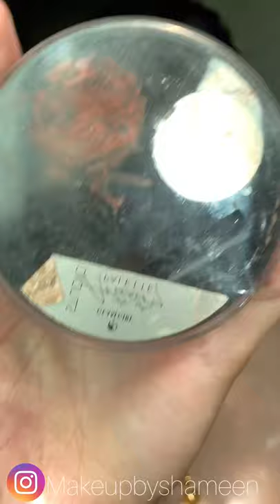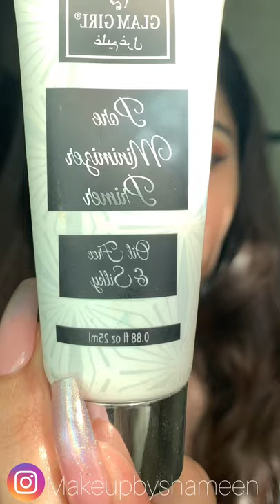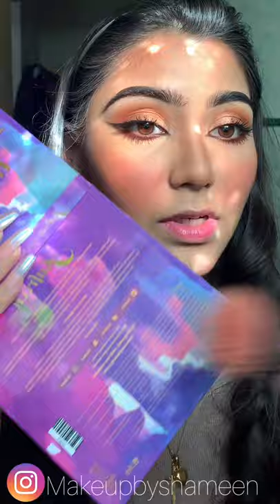My Signature Glam look! (HOW TO GET A FLAWLESS FOUNDATION explained in detail)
Nails by @nailbarbieee

Face:
@tajmeelibyhaniya face mist, (my code SH2)

@tajmeelibyhaniya milky U serum,

@tajmeelibyhaniya 24K gold serum,

@entice.cosmetics bubblegum priming potion, (my code shameen10)

@glamgirlzbymahwish pore minimising primer, (my code SHAMEENCODE)

@ridazayncosmetics lifelike foundation in 07,

@easyshoping.pk miss rose concealer in beige 2,

@glamgirlzbymahwish contour palette,

@kryolanpk translucent powder,

@zayfied afreen palette,

@beautifybyamna_ matte bronzer, (my code S193)

@aizamughal775 caramel gold highlighter, (my code shameen176)

@glamgirlzbymahwish step 2 spray,

Eyes:
@glamgirlzbymahwish magic Make-up in ivory to prime eyes,

@morphebrushes @jaclynhill volume 2 palette got it from @vanitybox_by_ms

@glamgirlzbymahwish eyebrow palette for eyeliner and waterline,

@vanitybox_by_ms essence lash princess mascara,

Brows:
@glamgirlzbymahwish eyebrow palette,

Lips:
@anarkali_glam aloe Vera lip gloss to prime the lips,

@glamgirlzbymahwish contour palette,

@anarkali_glam heng fang lip oil,

Brushes:
@beautyfactorypk beili brushes,

Products I talked about as options:

Organic promise 24k gold serum (my code shamen10)

Femilush 24k gold serum (my code MBS10)

Glamorous face eyeshadow palette

Miss rose cake eyeliner

Beauty world hydra liner